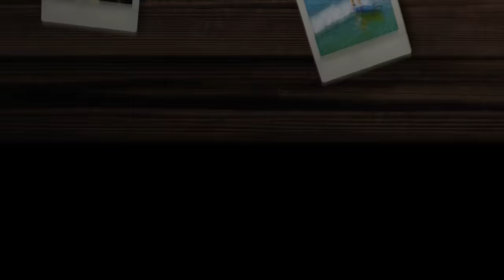Familjen reser till Portugal från Sverige VLOGG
Familjen reser från Sverige till Portugal. Alma, Harry, Laura, mamma Joanna och pappa Axel är i Stockholm och börjar med att lämna tillbaka bilen vi lånat av Ford för att ta sig till Kläppen. Vi tar en taxi från Hedin Bil i Akalla till Arlanda Airport terminal 5. Vi checker in, lämnar bagaget och går genom säkerhetskontrollen. Vi äter lunch innan vi bordar planet till Lissabon. Laura är jättetrött och somnar så fort vi är uppe i luften, vi andra sitter och kollar på våra telefoner. Alma har långa lösnaglar som hon tänkt ha första dagen i skolan, men en har redan ramlat av. Laura vaknat strax före nedstigning och äter lite godis innan vi landar. Vi tar en taxi från Aeroporto de Lisboa hem till Parede. Medan vi varit bortresta har huset målats om och vi visar hur det ser ut i vardagsrum och kök nu. Vi avslutar vloggen med att svara på Dagens Fråga, vilka sporter Alma och Harry går på. Fortsätt ställa frågor till oss, andra kommentarer är givetvis också välkomna och glöm inte att trycka tumme upp eller ner så att vi vet vad du tycker om den här videon.